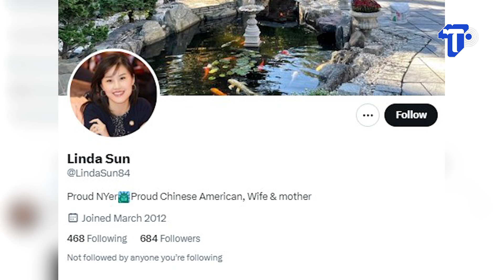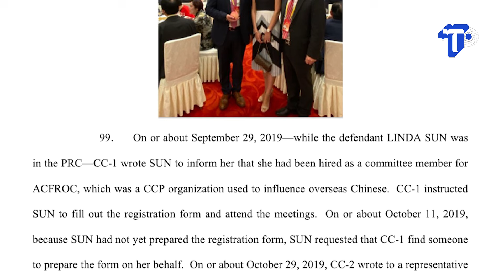จับกุม! อดีตผู้ช่วยผู้ว่าฯ รัฐนิวยอร์ก ข้อหาเป็น ‘สายลับจีน’